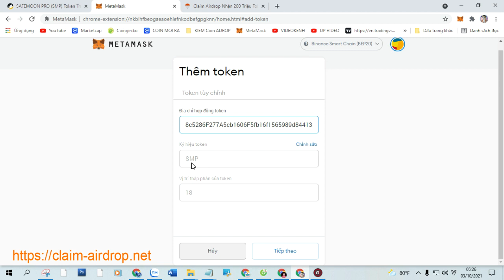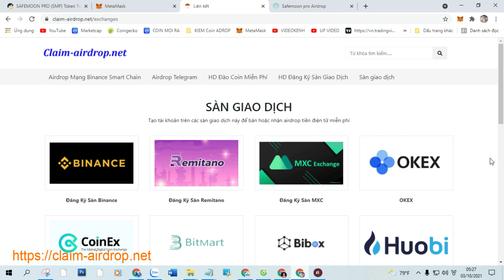Claim Airdrop Nhận 200 Triệu Token SAFEMOON PRO (SMP), Mạng BSC Ví Trustwallet, MetaMask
+ Bước 1: Sao chép Contract :  0x6b8c5286F277A5cb1606F5fb16f1565989d84413

+ Bước 2: Truy Cập Web Tại Đây Click ( Claim Airdrop ) Nhận Token